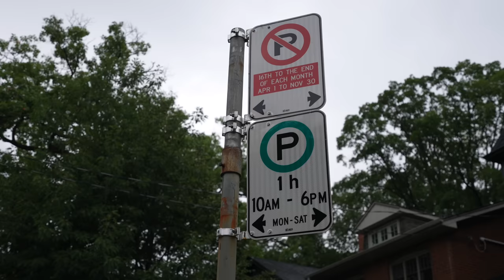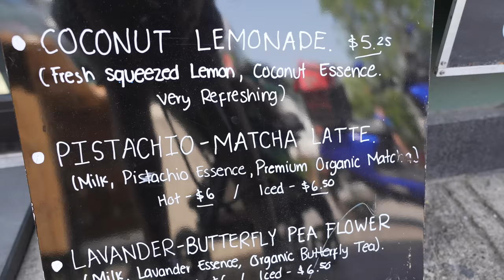We Tried Van Life in Downtown Toronto | Family of 4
To learn more about the mic, check out this During our van life adventure, we showcase the brand new Sony ECM-M1 shotgun mic. This mic is a powerhouse that comes in a small and compact package. Audio is a big part of our storytelling and with this new mic we are able to customize our audio recording experience using the 8 different recording modes you'll be able to hear throughout the video.

✈ Want to learn how to make travel videos? Check out our 5 courses on Skillshare + get your first month of Skillshare for FREE

▬ Skip to your favorite part  ▬▬▬▬▬▬▬▬▬▬